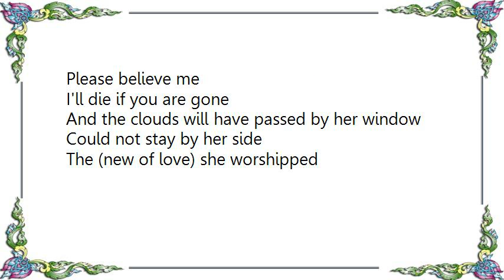B.W. Stevenson - August Evening Lady Lyrics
[Lyrics B.W. Stevenson - August Evening Lady]
[Lyrics B.T.J.'s - Go for Yours]
[Chorus: D. Real]
It be the B.T.J's, wit lyrics for all
We be on point wit the joints, 'cause we takin no fall
So I'mma go for mine (so son, go for yours)
Yo I'mma go for mine (so son, go for yours)

[El Sha]
My crew be in the mix, like name brand kicks
The kids that only deal wit that type of nonsense
You can't get wit, D.K.S. self evident
Adolescence, reign the supreme court, in any, every, meant

[Lil Knock]
The time was approximately eleven forty three
When the D called me, and told me, we must be
Lyrically, the best that he says, the
K N O see K, and S and K, it's spray
Comin away, the B.T.J., it be they
I'mma hold it down, wit sounds
Like clowns, walk the trey pound
Now in the underground, B.T.J. just entered
Remember, the S comes last like December
Once shit cock it's time to Rock like the Monsta
In reality, B.T.J., is lyrically responsible for all difficulties

[El Sha]
My lyrics oppose a threat to the best M.C. yet
And appears nightmares for those who slept
Also the biters, claimin they writers
They need to think about what they talk about
When you exposin your dirt, that's when you dummin out
Dwellin in the PJ's, all day, hangin out wit nothin to do
Them rebellin niggas is mad, 'cause I'm tellin the truth
Hittin yo wit mind craftin, flows to molecular cord graphin

[Chorus 2X]

[Lil Knock]
Aiyo one day it was me and the D
Walkin down the street, some niggas stepped to me
Said are you Lil are-you-T-I-Z
He said I heard you nice on the muthafuckin M-I-see
Battle me, battle right here, and let's see
So we kicked a verse that didn't hurt
So I hit 'em worst, to let him know I don't play those games
Save 'em for the jerks, D. Verbs said Son, let me get some
I said No, 'cause he's a victim, and he probably in my premises
You know when I open my book wit my lyrics I'm endin this
(No question) All this shit he poppin in my ears
Fuckin ejected, he can't hang wit my style
Look now, here's man fillin it, back to like what I was sayin
I start extortin, I'm not playin
You want Lil Knock? I come on your block
Cock and then start sprayin, lyrics
So don't start what you can't finish
'cause I will be sure to end whatever you created

[El Sha]
Mentally you can't function
Physically you dead wit the push of this button
Explosion be corruptin, from the expert of execution
I met Lil Knock at the junction
He was talkin about walkin, to the tree spot
We took the L to New Rox, we got stopped by two cops
Talkin about Where the two glocks?, we doo wops
How was I two glocks? Man, it's too hot
And I'm cold, so let me go, I never hold
Whoever told you, that I do la?
Lil Sha, fuck a do or die
Nigga die, because of what they do
I do what I do wit my crew
Po-po was hype, they was like You bite, stick wit the mic device
Drivin off, said Have a good night
Personally I might, and all that shit I said was a psych'

[Break]
So who's the crew that give nightmares to those who slept (D.K.S.)
Constantly flown wit finesse (D.K.S.)
Puttin all comp' to rest (D.K.S.)
Be the best so you can't contest